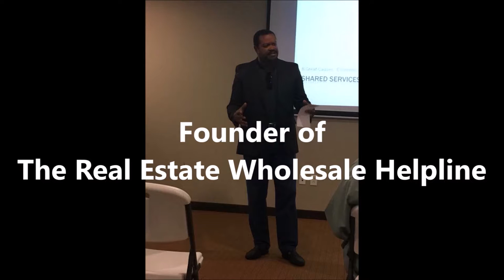Real Estate Wholesale - The Truth about No Money Real Estate